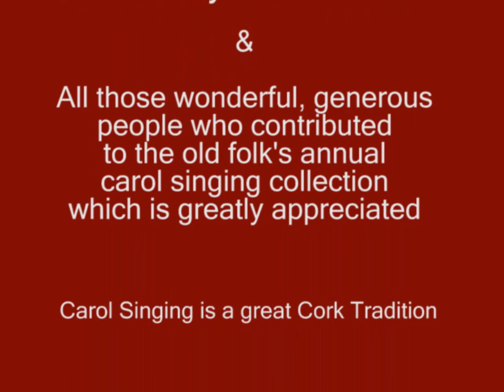Cork Santa Song 2008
Hear the new fun happy Cork song: 'The Ho Ho Santa Song' sung at Cork Greyhound Stadium. Original Lyrics & Music by Richard T. Cooke. Cork Songs. Musiclea.